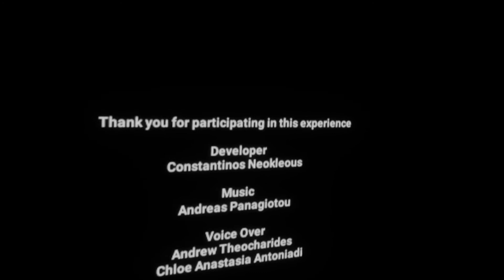EMMA: A VR Experience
This work is part of my thesis and it aims to investigate immersion of the horror/atmospheric games that utilizes VR setting. A literature review was undertaken to investigate immersion techniques in both  horror movies and atmospheric video games. Following from there, a narrative was built and a number of scenes were composed to put in practice the various methodologies identified in the literature.
All assets used in the scenes is original content created for the
purpose of this research.
A user testing was conducted, and the collected data was used
to refine the scenes.